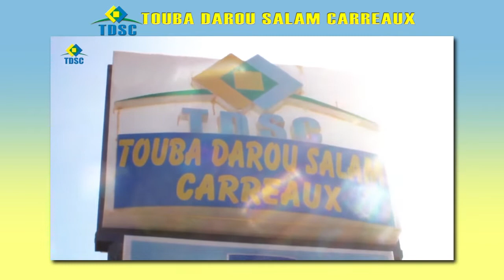Decrouvez TOUBA DAROU SALAM CARREAUX pour tous vos traveaux de construction